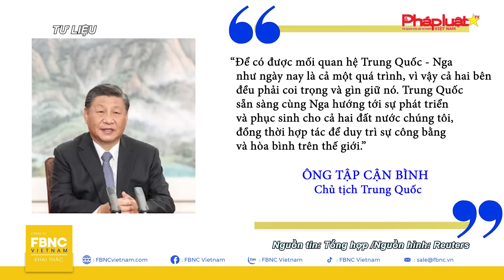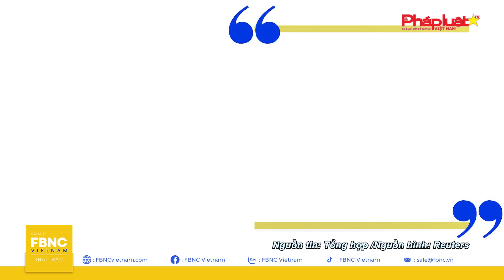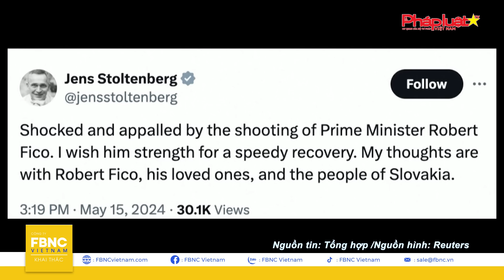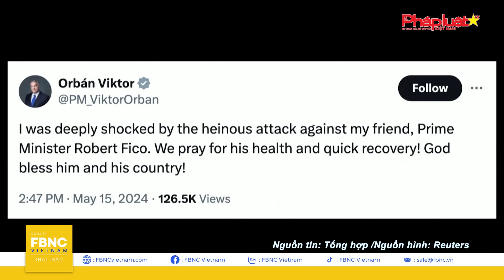Tổng thống Nga tới Bắc Kinh, tiết lộ nội dung thảo luận kín giữa hai lãnh đạo | FBNC